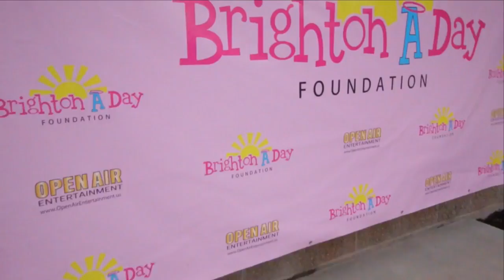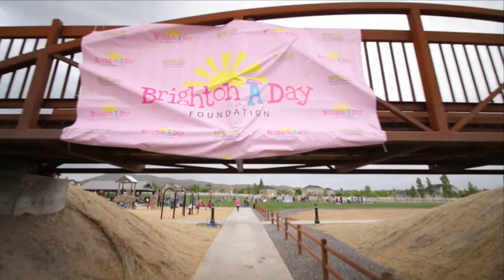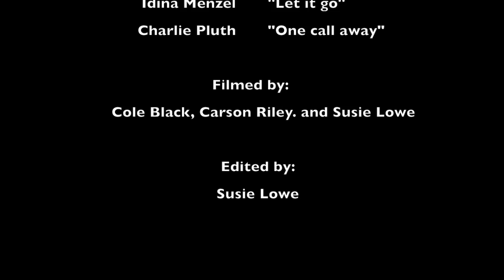brightonaday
Celebrating Brighton Tenney's  Birthday!